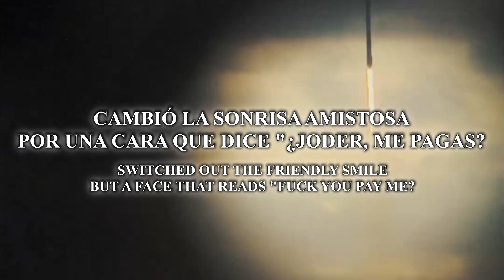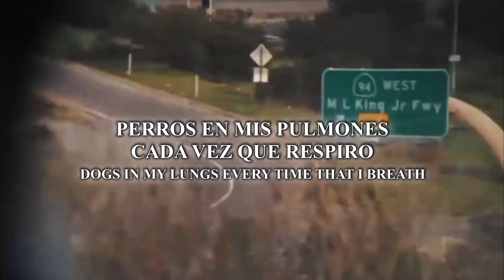$UICIDEBOY$ - THE THIN GREY LINE (Sub Español + Lyrics)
Español + Lyrics Video for "The Thin Grey Line” by $uicideboy$

Nota: El video y la letra en español no es oficial.